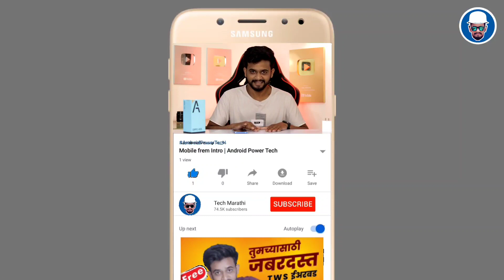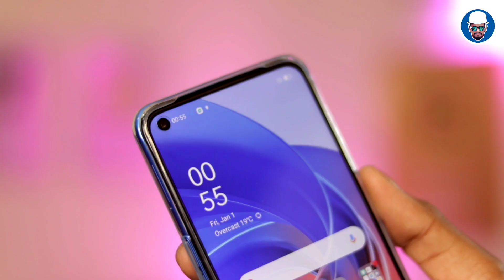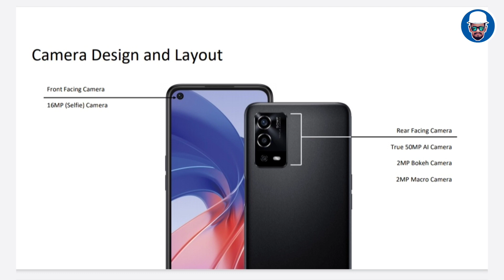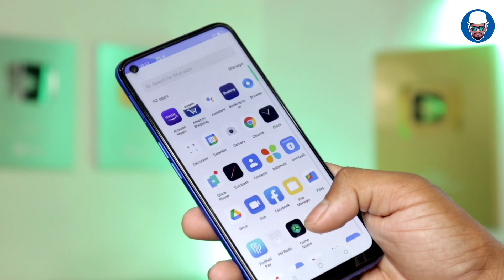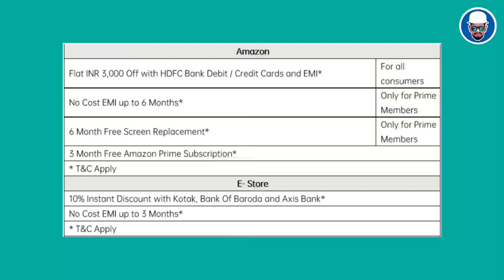OPPO A55 Unboxing & First Impressions | 50MP Triple Camera 🔥 | Marathi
Oppo A55 Price in india:
4+64 = 15490
8+128 = 17490

Amazon offer:
*Flat INR 3,000 off with HDFC Bank debit /credit cards and EMI
*No Cost EMI 6 months
e-store Offer:
*10% instant discount with KOTAK, BANK OF BARODA and AXIS BANK
*No Cost EMI 3 months

Offline Offer : Up to INR 3000 Cash back on Selected bank Cards
Easy EMI Finance Available*

The review unit is being provided to us by OPPO India. However, the views expressed in this videos are unbiased and based on our usage and testing of the device. Collab​

आमच्या बद्दल :
नमस्कार टेक मराठी हे पहिले मराठीतील चॅनल आहे ज्यावर नवीन टेक्नॉलॉजी विषयी व्हिडिओज मराठी भाषेतून अपलोड केले जातात,  या चॅनलवर आम्ही नवीन मोबाईलची अनबॉक्सिंग इतर टेक्नॉलॉजीशी रिलेटेड असलेले गॅजेट यांची अनबॉक्सिंग संपूर्ण विस्तृत माहिती अपलोड करत असतो.
 या चॅनलच्या माध्यमातून प्रत्येक मराठी माणसाला आपल्या मराठी मातृभाषेत टेक्नॉलॉजी विषयी माहिती व्हावी त्याला आपल्या भाषेतून नवीन गॅझेट मोबाईल टीव्ही या सर्वांची माहिती मिळावी हाच एकमेव हेतू या चॅनल च्या माध्यमातून आमचा आहे.